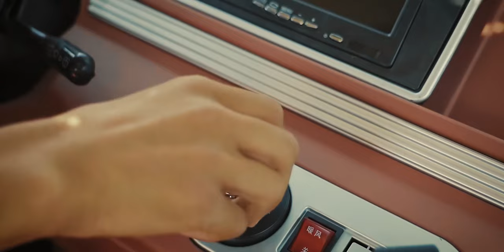HOSHIMBEK YANGI MOSHINA OLIBDILAR 😁